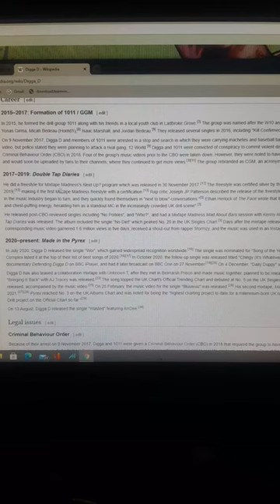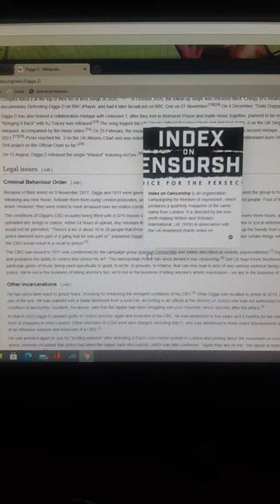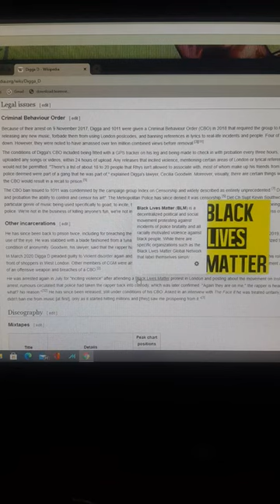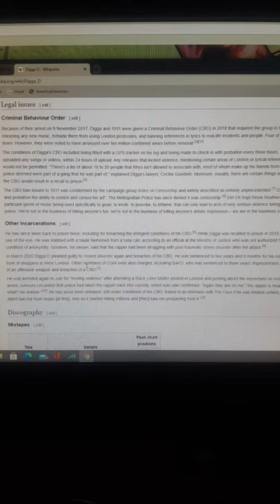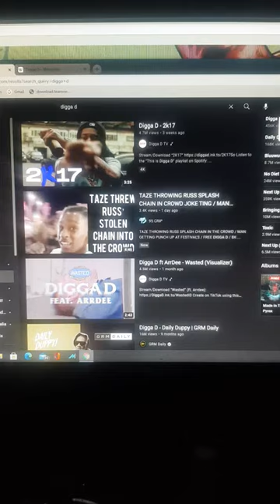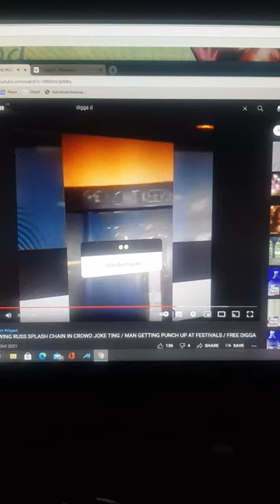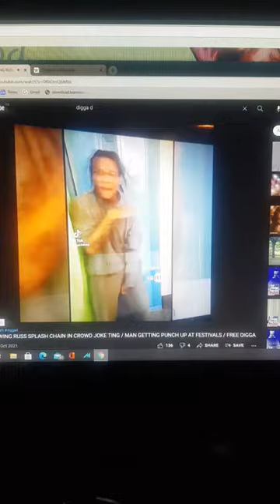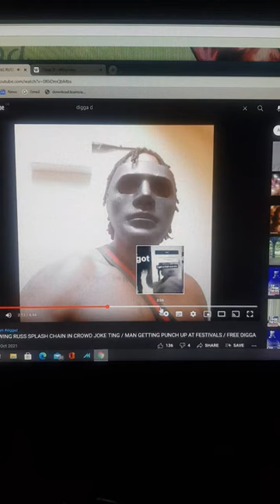Bionic Steve Reaction To ‘Digga D Back In Prison’